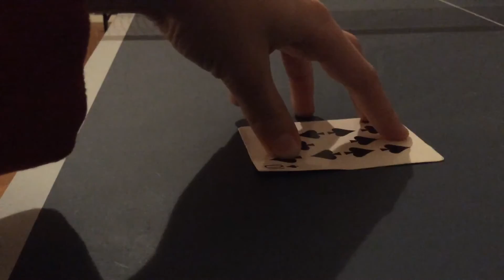Hur du lätt trollar bort ett mynt